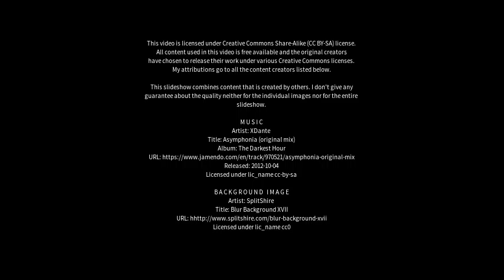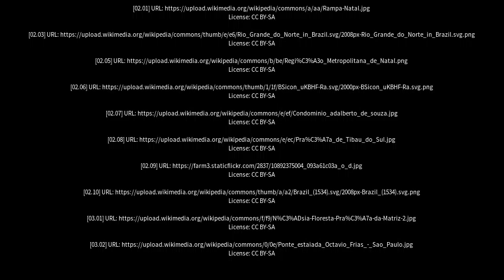Best places to visit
Best places to visit - Parnamirim (Brazil) Best places to visit - Slideshows from all over the world - City trips, nature pictures, etc.